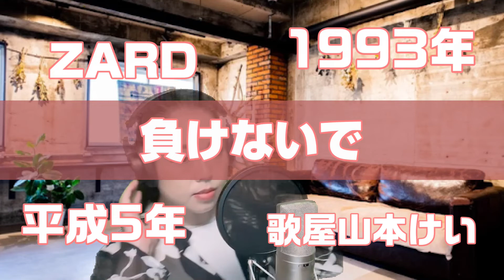【平成の応援歌】負けないで/ZARD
1993年平成5年のZARDのヒット曲です。
この曲、実はコーラスに大黒摩季さんが参加されているんですよ！
日本人誰もが「負けないで」という字を見れば、あのメロディーで口ずさめるのではないでしょうか。
平成5年といえばジュリアナ東京が盛り上がり、女子高生たちはみんなルーズソックスを履き始めたころです。
フジテレビ系列ボクたちのドラマシリーズ『白鳥麗子でございます!』第1シリーズのエンディングテーマソングでもあったこの曲は、まっすぐな歌詞とキャッチーなメロディーで、たくさんの人に勇気を与えてくれました。
残念ながら坂井泉水さんは亡くなってしまいましたが、メディアにほとんど出ないアーティストが、これだけの人気をはくしたのは、前代未聞だったのではないでしょうか。
若くして亡くなってしまった彼女ですが、これからもたくさんの人が頑張るとき、負けそうなときにそっと寄り添ってくれる歌のひとつとして生き続けます。

entame rise様より音源お借りしました。
負けないで　ZARD　白鳥麗子でございます!　織田哲郎
　[歌える音源] (歌詞あり　offvocal　ガイドメロディーなし
ドラマ　オフボーカル　家カラ　karaoke)